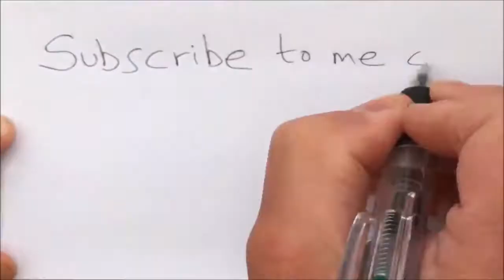Mobline Game Fire Kirin Fish game online Dragon Slayer sweepstake gambling APP